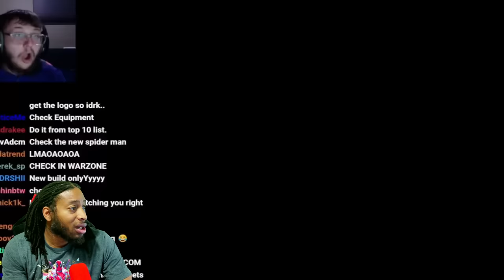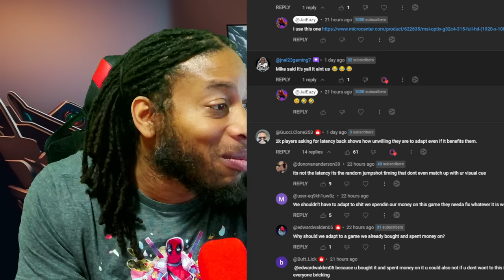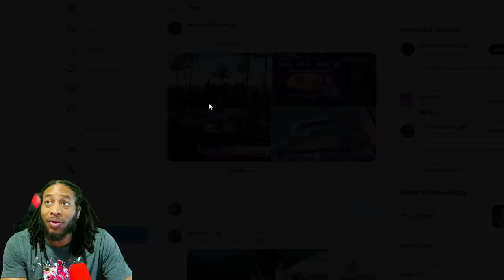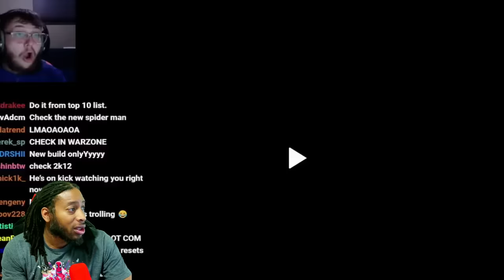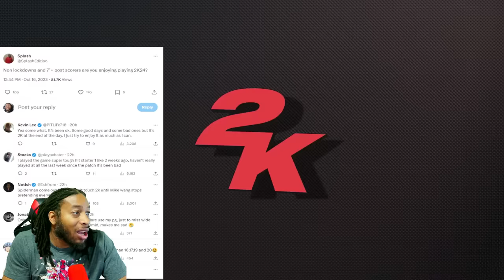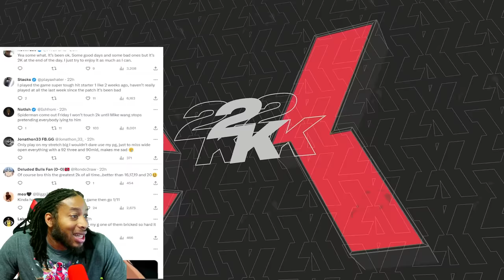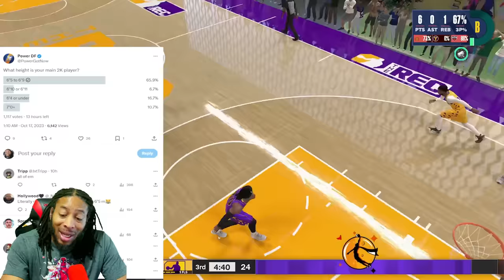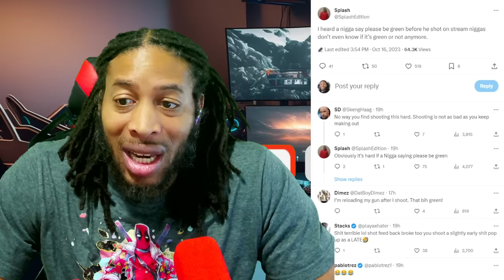BRUH THEY CAN'T BE SERIOUS | FIRS LEGEND REWARDS | COMMUNITY CLOWN REWARDS | NBA 2K24 NEWS & UPDATES